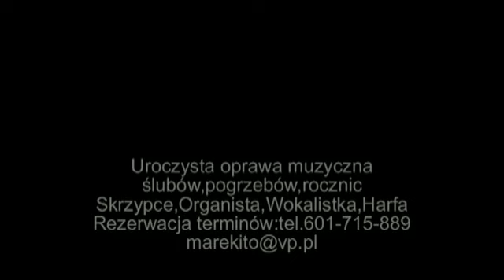MIĘDZYLESIE-Organista Skrzypce Wokalistka ana ślub,pogrzeb-601-715-889-oprawa muzyczna ślubu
Profesjonalna oprawa muzyczna wszelkich uroczystości
(śluby kościelne,cywilne,rocznice,zaręczyny,urodziny,pogrzeby) w wykonaniu zawodowych muzyków z filharmonii I opery.
Do dyspozycji są:
skrzypek,wokalistka,wiolonczelistka,harfistka,trębacz,trio,kwartet smyczkowy oraz dyplomowany organista z własnym instrumentem I nagłośnieniem.
Repertuar jest do uzgodnienia.Przygotujemy I wykonamy każdy utwór na życzenie.

Przykładowe utwory na ceremonie pogrzebową:

Ave Maria Schuberta,Gounoda lub Cacciniego,Bach-Aria na strunie G,Albinioni-Adagio,Haendel-Largo,Sinatra My way,Villas-Mamo,Być bliżej ciebie chcę,Cisza,Time to say Goodbye,Uwierz w ducha,Popatrz jak szybko mija czas.
W trakcie pogrzebu gramy w kościele,kaplicy oraz przy grobie.

utwory na ślub kościelny:

na wejscie:Marsz weselny Wagnera lub Kanon Pachelbela,po przysiędze Hallelujah Cohena lub Bach Aria na strunie g,podczas Komunii:Schubert-Ave Maria lub Franck-Panis Angelicus.Na wyjście Marsz weselny Mendellsohna.

Repertuar na ślub cywilny:

Christina Perri Thousand Years,Ed Sheeran Perfect,Morricone-gabriels oboe,Cohen-Hallelujah,Marsze weselne

Na życzenie gramy także elegancką muzyką podczas obiadu weselnego.
Graliśmy już na wielu uroczystościach polityków,aktorów oraz w trakcie ślubu na planie filmu Pierwsza miłość.

Gramy na całym Dolnym Śląsku I Opolszczyźnie